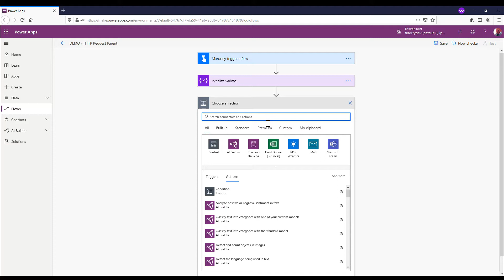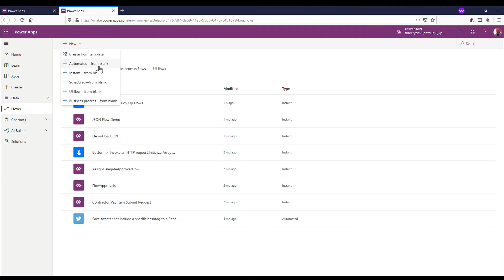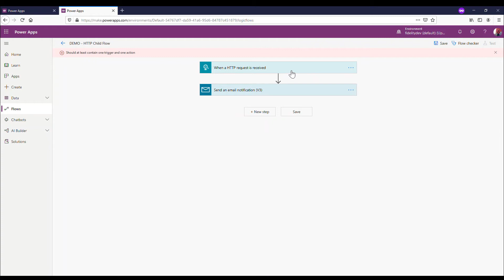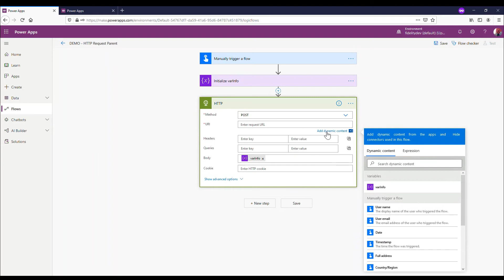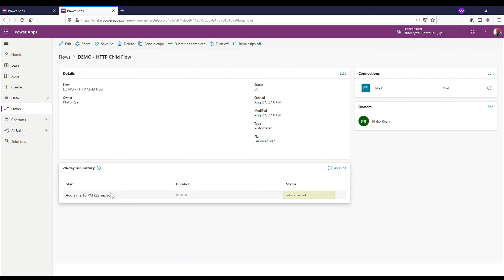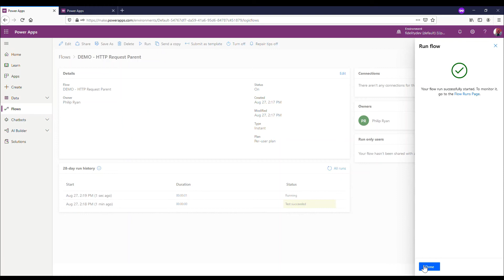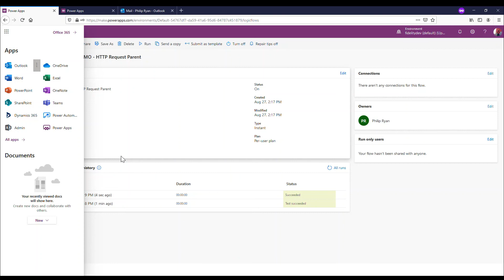Send Data from one Power Automate Flow to Another using HTTP Requests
Sometimes you may need to send data from one Power Automate Flow to another  and using a HTTP request is a really easy way to do it.